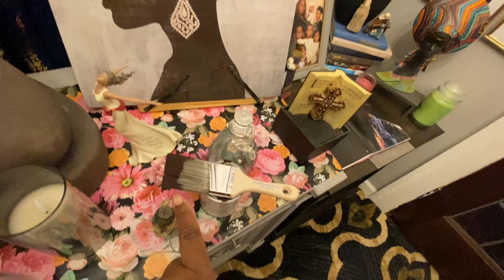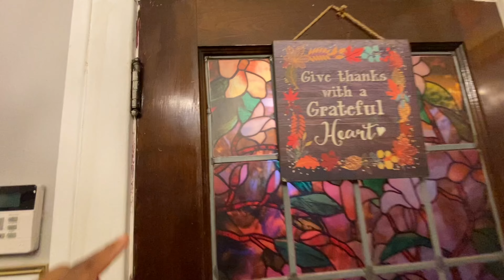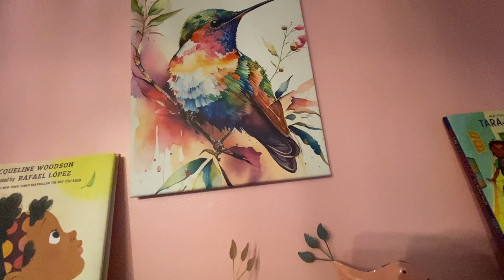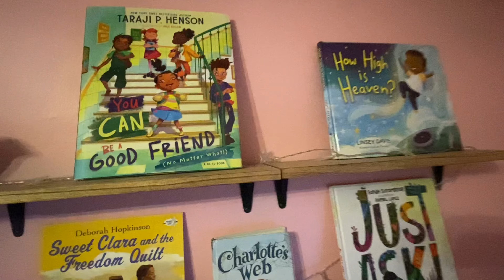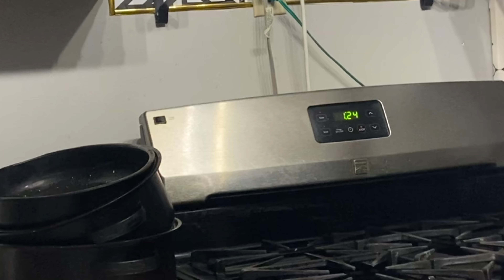New Exclusive Table, Home Renovations// CLEANING//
Hey Fantasticks So glad you were able to stop by and view my content i’m in the process of doing renovations, redecorating, and remodeling my home so make sure you stay tuned for this journey. I’m in the process of working on my new master room to transform the room into a Victorian vintage. I can just relax and enjoy a cozy comfortable space, so many ￼changes are to come.

Here are some things you may be interested in

here are some items that are part of my remodel renovation redecorating

MARMERDO tall snack plate candy...

Livebor Floral Peel and Stick...

Safiyya Peel and Stick Wallpaper...

Gobrico Clear Crystal Door Knobs...

TGANNYOCR 3Packs Artificial Ficus...

Levtex Home - Jules Quilt Set -...